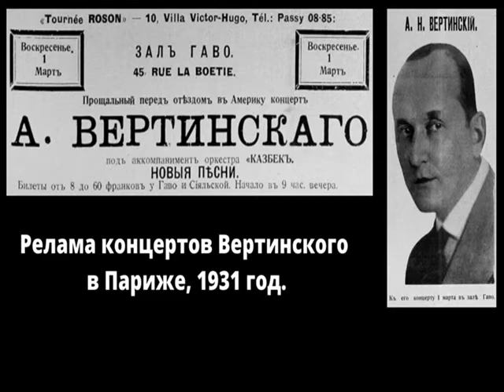Михаил Шуфутинский. Интервью о Высоцком, Вертинском, Окуджаве, Анатолии Днепрове, Алеше Димитриевиче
Представляю вашему вниманию интервью Михаила Шуфутинского, где маэстро рассказывает не о себе, а вспоминает о своих друзьях и коллегах по сцене . Среди главных действующих лиц беседы: Анатолий Днепров, Булат Окуджава, Владимир Высоцкий, Алеша Димитриевич, Юл Бринер, Александр Вертинский. Рассказ Михаила Шуфутинского сопровождается большим количеством редких фотографий.

- Об Анатолии Днепрове - 00:01
- О Булате Окуджаве - 11:47
- О Владимире Высоцком и песне "Белый аист" - 14:10
- Об Александре Вертинском - 16:24
- О песнях Владимира Высоцкого - 17:54
- О песнях Александра Вертинского и его возвращении в СССР - 18:54
- Об альбоме песен Владимира Высоцкого 21:05
- О песнях Александра Вертинского - 22:05
- О Юрии Морфесси и песнях, услышанных в детстве от отца
- 23:22 - Об Александре Вертинском и его влиянии - 24:45
- Об Алеше Димитриевиче, Юле Бринере и Вл. Высоцком - 26:00

Рекомендую посмотреть редкое видео - Михаил Шуфутинский, Саша Фельдман, Сюзанна Теппер и Валерий Моисеев в ресторане "Moscow Nights" в Лос-Анджелесе, 1988

Также вас могут заинтересовать другие интересные релизы из раздела "Редкое видео":

Александр Новиков, откровенное интервью об истории создания первого альбома "Вези меня, извозчик", о русском шансоне и роли поэта

Иосиф Бродский (творческий вечер в Нью Йорке, 1992 год.

Интервью с бывшей женой Эдуарда Лимонова и главной героиней его романа "Это я - Эдичка" Еленой Щаповой (в 6 частях, где она рассказывает о встречах с Лилей Брик, Владимиром Высоцким, Михаилом Шемякиным, Константином Кузьминским, а также о свадьбе с Эдуардом Лимоновым и отношениях с Наталией Медведевой):